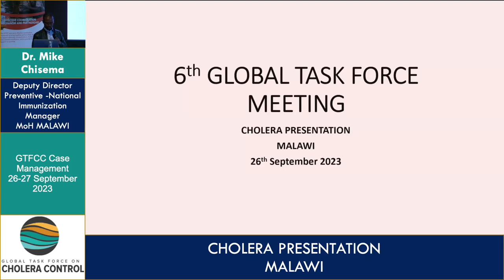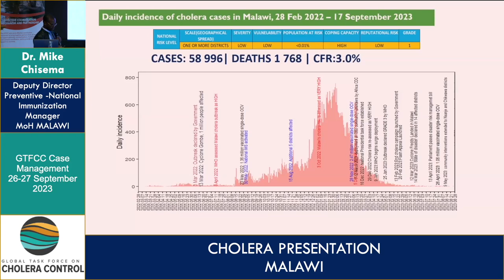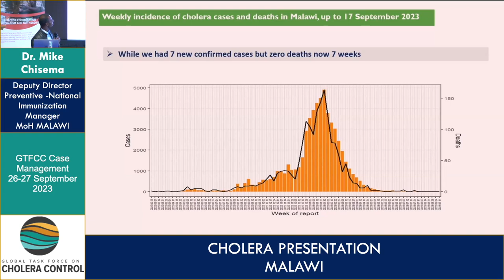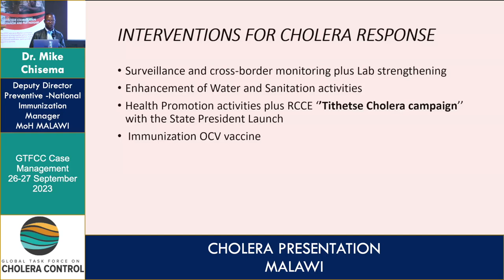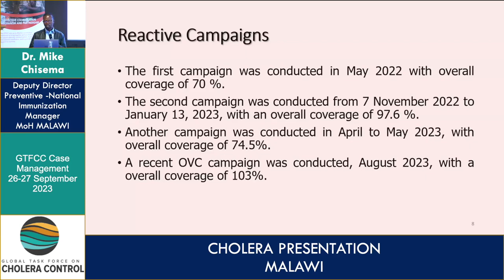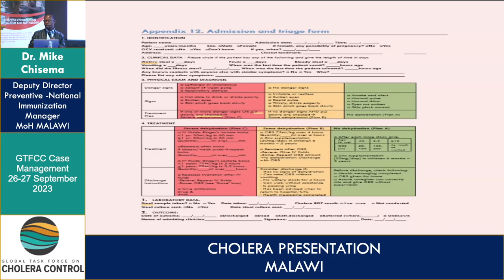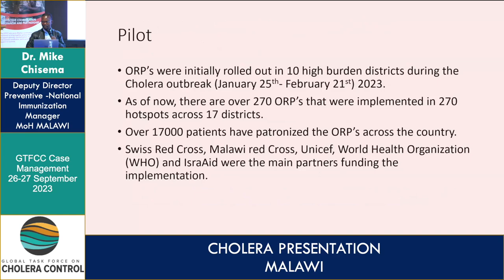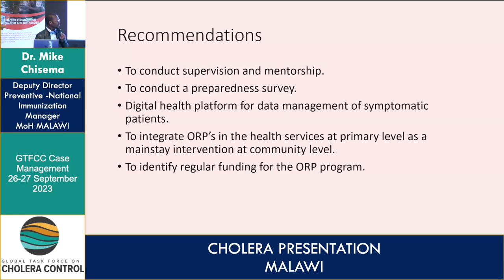Mike Nenani Chisema